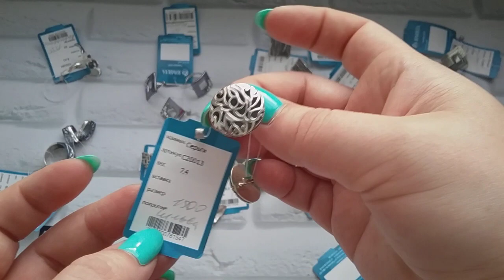ЮМИЛА - очень СТИЛЬНЫЕ комплекты в серебре !